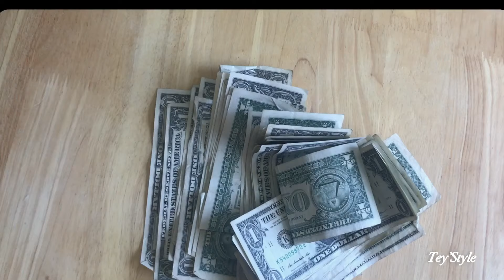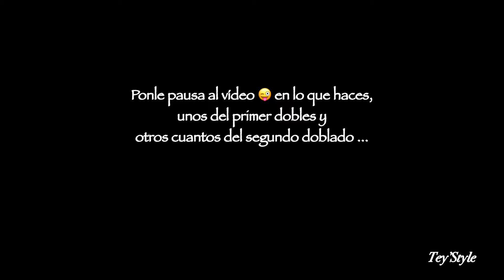🎓How to Make a Graduate Money Necklace | Como hacer un collar de billetes para graduados 🎓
Hola mi gente chula, es muy fácil de hacer este tipo de collar para estos graduados que se merecen este y más, por su esfuerzo y dedicación que le dieron estos años a sus estudios, tú decides los billetes.
Dios bendiga a todos estos GRADUADOS